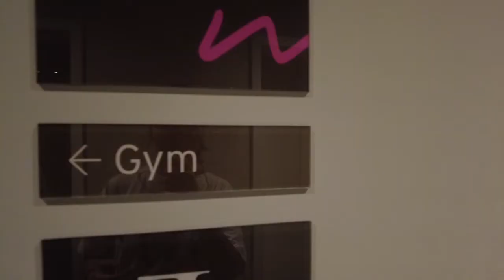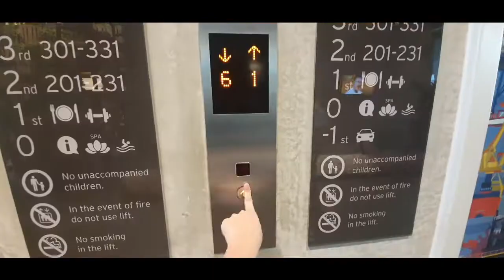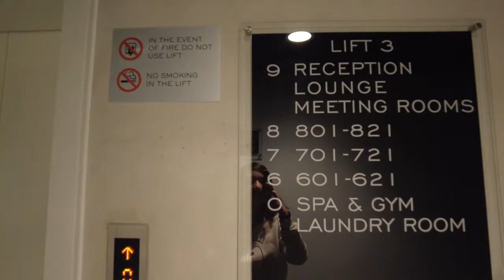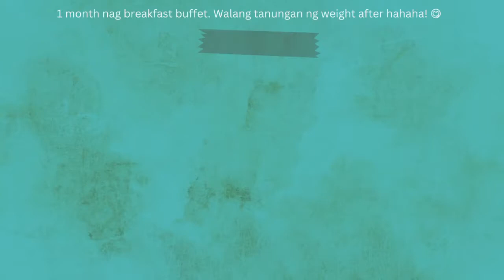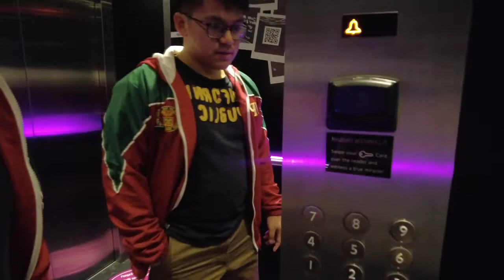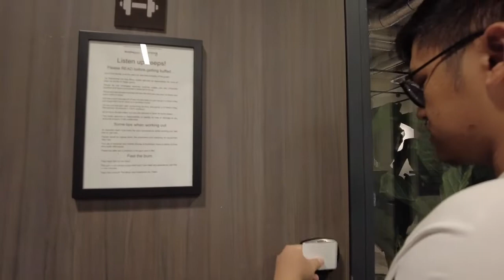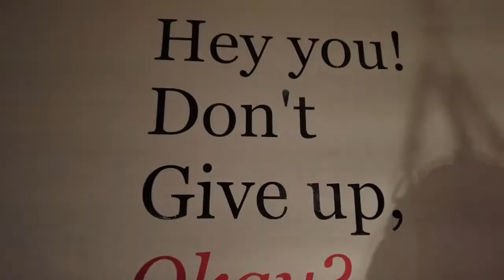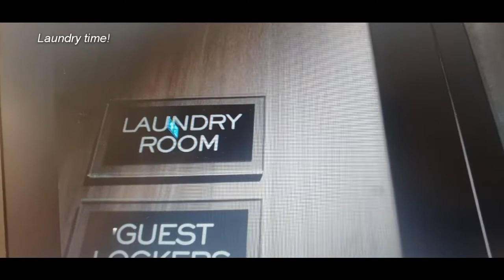Residence Inn by Marriott hotel and room tour| One-month hotel staycation in Amsterdam! 🤗❤️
Watch our hotel and room tour vlog at Residence Inn by Marriott in Amsterdam! 🎥
Our longest stay in a hotel so far 🤗🤗🤗
Highlights: Buffet breakfast every day, sauna, pool, and gym access, free laundry ❤️

Thank you for having us, Residence Inn by Marriott! 🤗